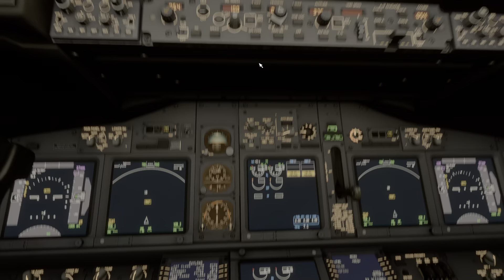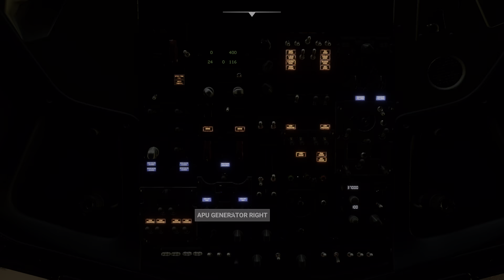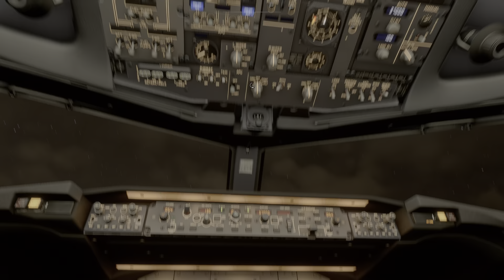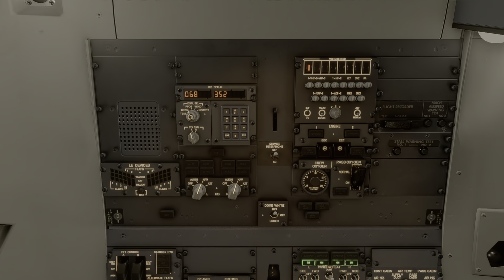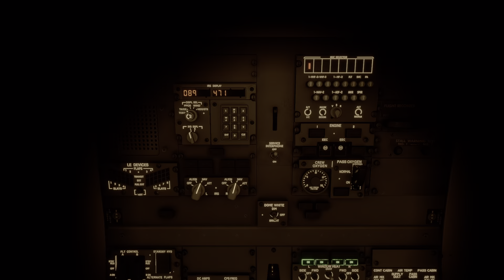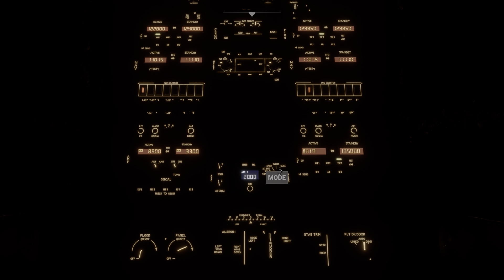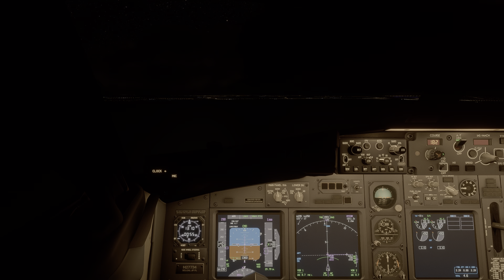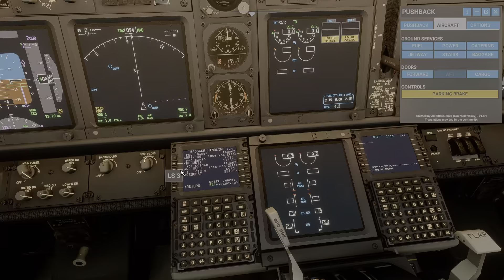[MSFS] PMDG737-700 | RCTP - ROAH